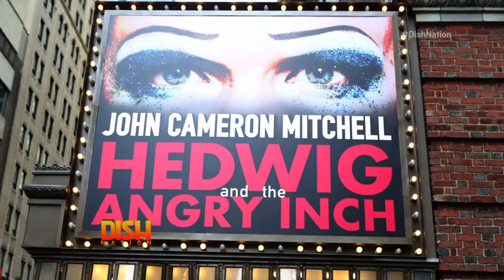Iggy Azalea & Taye Diggs: Love It Or Leave It?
From Iggy's face to a new Hedwig, we dish on some of the hottest celebrity gossip of the day!